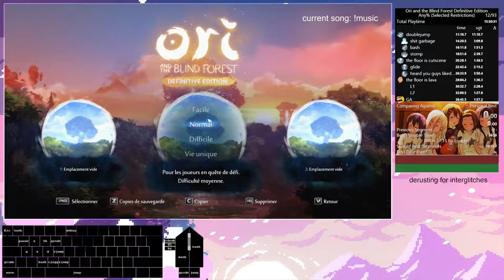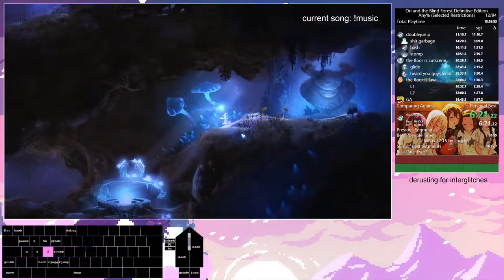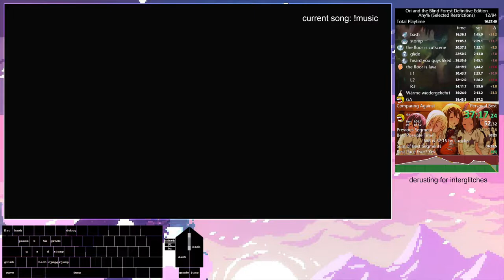any% glitchless 3829